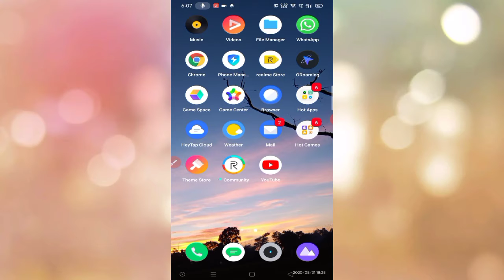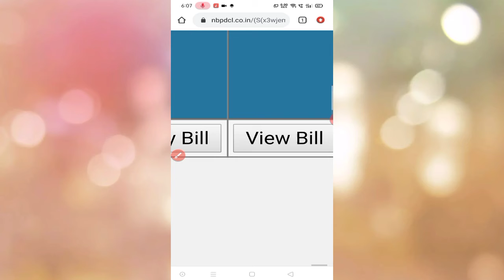Bijali bill kaise check kare || bijali bill kaise nilkale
Your question

1. Mobile se bijali bill kaise nikale
2. How to check electricity bill
3. Bijali bill kaise check kare
4. NBPDCL
5. Energy bill
6. How to download bijali bil
7. How to download energy bill
8. Bijali bil
9. Electricity bill
10. Bijali bil nikalna sikhe
11. Electric bill
12. How check bill
13. Bill electricity
14. Bill kaise nikale
15. बिजली बिल मोबाइल से कैसे निकले
16. मोबाइल से बिजली बिल कैसे चेक करें
17. बिजली बिल
18. बिजली बिल चेक करना सीखें
19. बिजली बिल कैसे निकले
20. बिजली बिल कैसे डाउनलोड करें